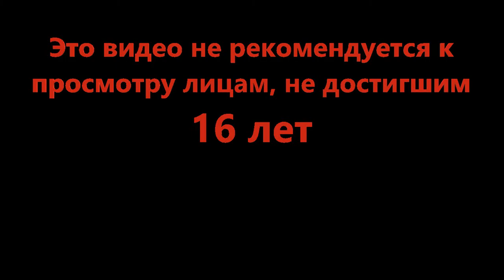Торт доставлен - Epic Minigames (Roblox #107)